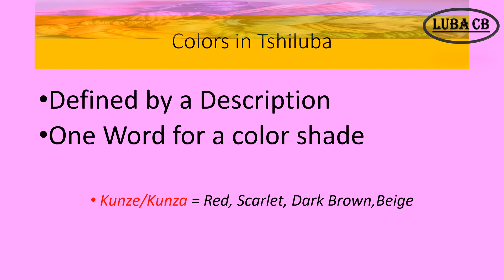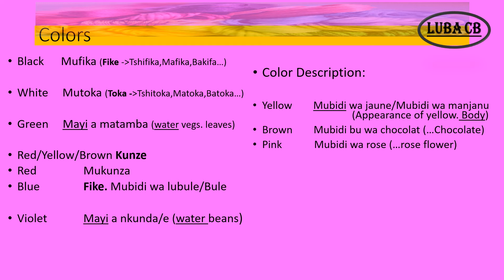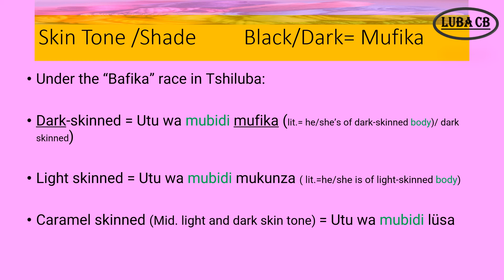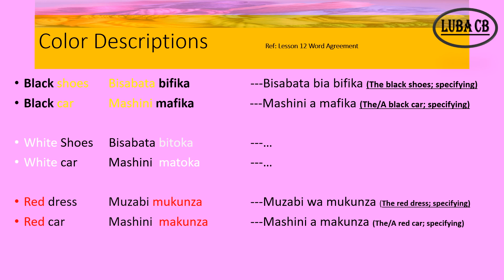Lesson 27: Colors_Color Groups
Learn all about colors/colours in Tshiluba language. The grouping of words and descriptions defines a color shade. Per Tshiluba grammar, colors and objects have to agree in quantity (Lesson 12 Word Agreement).
Some sub-Luba dialects have different terms for color.